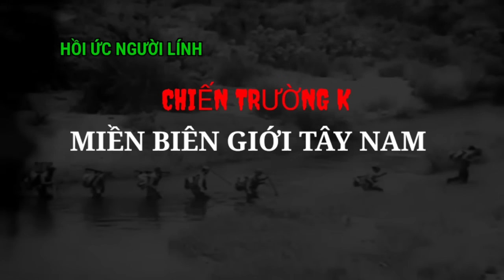13 - Sự Thật Về Đội Quân Cảm Tử Đột Nhập Hậu Cứ Quân Khmer Đỏ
Tôi xin được nói về cuộc chiến tranh biên giới tây nam giai đoạn tháng 3 năm 1979